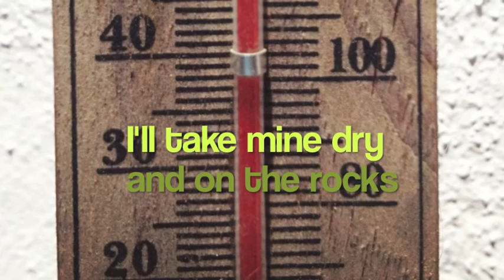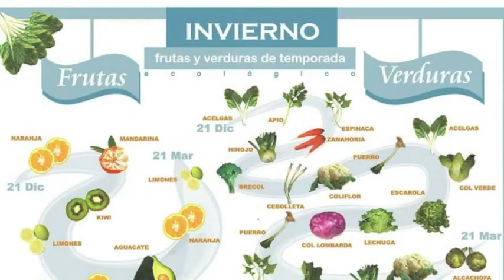11. DRY: The History of Spain with the Gazpachomonk - Penultimate Episode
Today we move from looking back, to focussing on the future. In the future, we are told, battles will not be fought over oil, but water. Cities like Loja have plenty, but why are many parts of Spain going thirsty? And what role does agriculture, tourism and golf play in this increasingly worrying scenario. Hang on to your irons as the Gazpachomonk dares to propose a different direction for Spain...